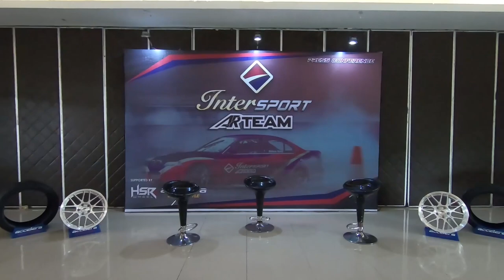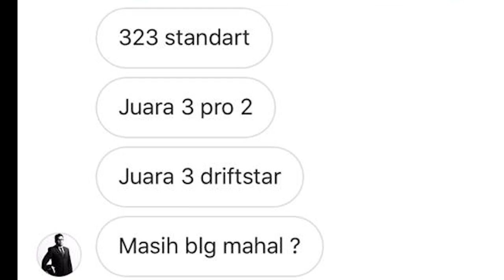DIRACUNIN DRIFTING SAMA AKBAR RAIS, APAKAH AKU AKAN JADI DRIFTER?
- TECHPRO VALVETRONIC EXHAUST (RP 500rb)
- KACA FILM ASTF (American Standard) (RP 500rb)
- COATING BY AUTOCARE PLUIT(RP 500rb)
- DETAILING BY AUTOCARE PLUIT (RP 200rb)

order langsung DM ke instagram @Edwardtanzil !!